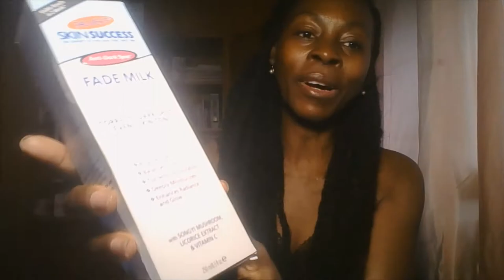Review crema skin success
Si quereis igualar el tono de piel sin aclarar. Esta es un  buena crema. Os la recomiendo